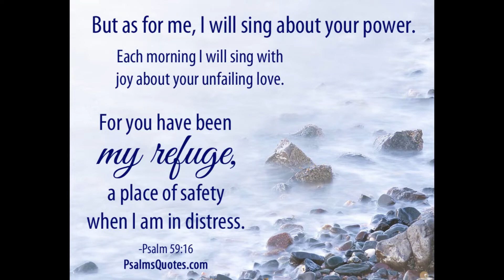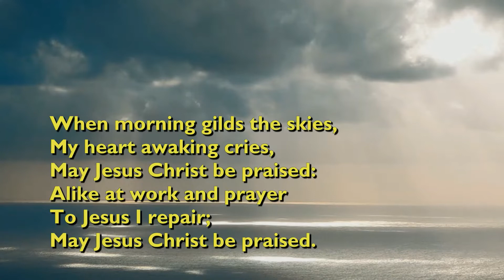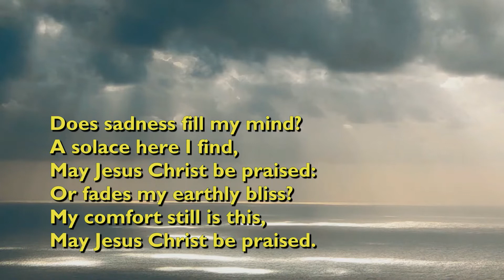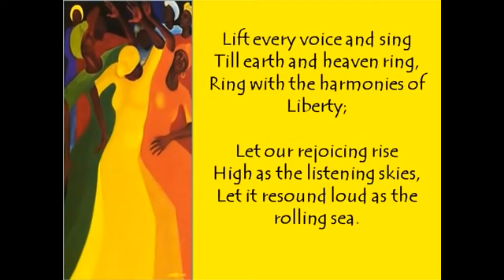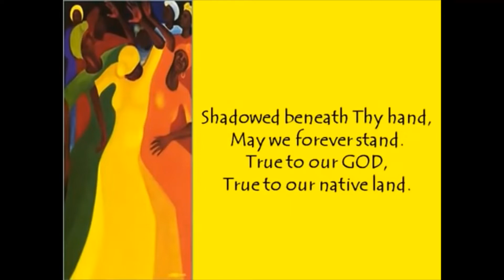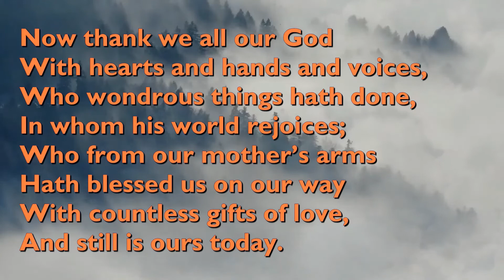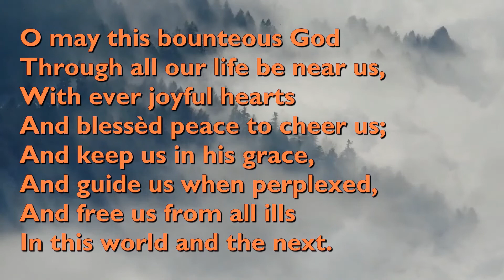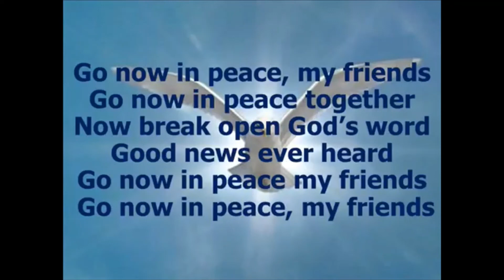Aramalaya Episode 118 Mid Week Service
As we continue our spiritual journey through the Risen Lord and Saviour, Student Minister Cynara Dube-Sookoo meditates on the Book of Psalms.
Ms. Fatima Mohammed leads in the scripture taken from Psalm 59 and we invite you to sing along in the hymns.

We say a special thanks to all those who have assisted in some way or the other through the past year in the recording of these online services and a special thanks to Chet Valley Churches for allowing us to use their lovely hymn videos.